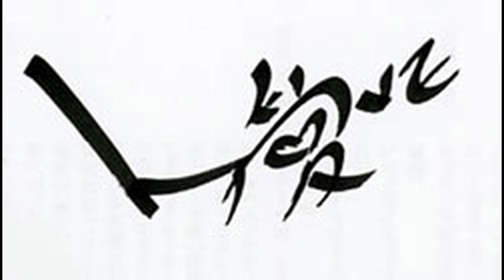BillKeyz I'm Sorry